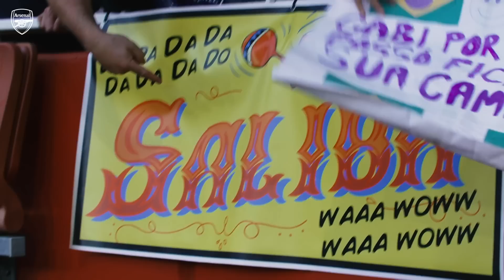"I think we can achieve everything!" | William Saliba on his new Arsenal contract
William Saliba enjoyed a stunning debut season for us last year, but the France international defender said he is now setting his sights much higher, after signing a new contract with the club.

The 22 year old first signed for us back in 2019, but after spending most of his first three years in London out on loan, he didn’t make his debut until the opening day of last season. Once he was in the team however, he barely missed a game, until injury brought a premature conclusion to his campaign in March.

But the imposing, powerful centre back showed exactly what he was about during the first part of the campaign, quickly proving himself as one of the best defenders in the league.

With the new season just over the horizon, William is itching to get back into action, especially with his long-term future now assured after putting pen to paper on a new deal.

“Honestly the decision was easy,” he said after signing his contract, “because I had a really good season last season, but unfortunately I didn't finish it because of injury. So I want more. I want to play more years for this amazing club. I didn't achieve anything yet, so I want to win everything with this club.”

Reflecting on his circuitous route to the Arsenal first team, after joining as an 18 year old four years ago, William believes his loan spells at Saint-Etienne, Nice and Marseille all contributed to making him the player he is now.

“It's good sometimes to learn like this,” he said. “I didn't play when I [first] came, so I learned a lot. I became a new man. It's important for the mentality and then I came back stronger last summer and I knew I would have a chance if I play well.

“I had the confidence of the coach and all the players so it was easy for me. But yeah, it's a good experience because had it been easy, maybe I would not be happy as I am today. The first two years was hard and now I'm happy because I worked hard and I didn't give up.”

That’s all in the past now, and having not played since limping off during our Europa League game at home to Sporting on March 16, he can’t wait to be back in action.

“I'm so, so, so hungry because I didn't play for four months and I didn't help my team. So I hope I won't have an injury this season, I want to be here all this season with the team. I'm so, so hungry to play on. I can't wait to be on the pitch.

“I think we can achieve everything,” he added. “Of course, it's easy to say this, but we have the coach, we have the character, we have the players and every year the team gets stronger. We have better players with a good mentality. We have a good experience from the last season as well. We know that the season is so long. So we are confident and we know we can do something good at this club.”